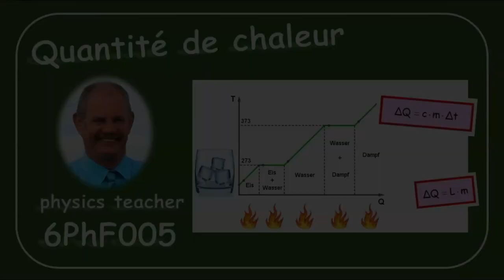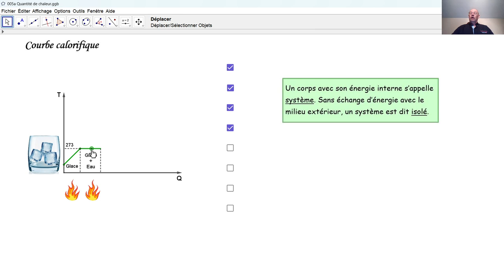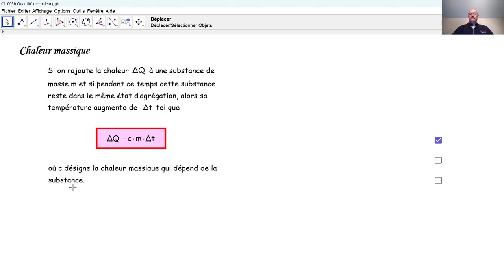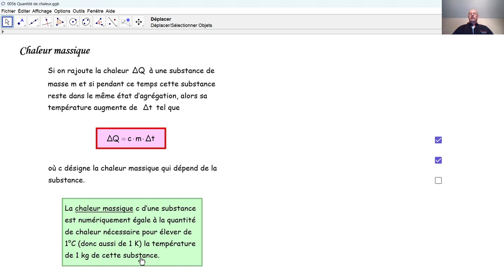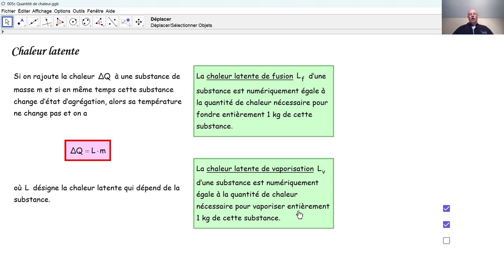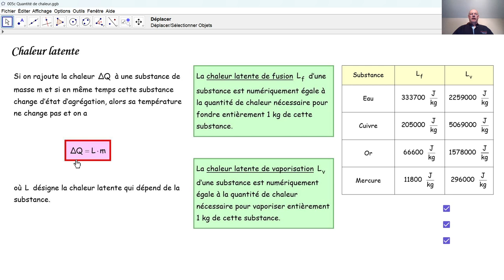Physique 6PhF005 Quantité de chaleur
Calorimétrie: comment varie la température d'une substance si on lui rajoute de la quantité de chaleur? Qu'est-ce une courbe calorifique? Qu'est-ce la chaleur massique d'une substance? Qu'est-ce la chaleur latente d'une substance?